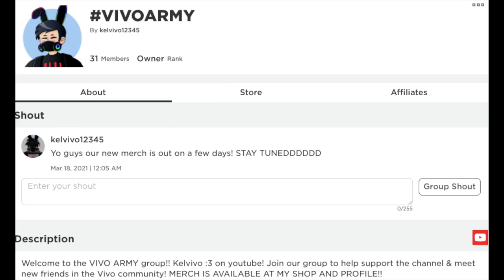BEST OFFER EVER FOR A *NEON* OWL! Roblox Adopt Me Trading!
Hey guys! Welcome back to another video and today I trade my Neon Owl for the World's best offer! IT WAS AN IMMEDIATE ACCEPT FROM ME!!!